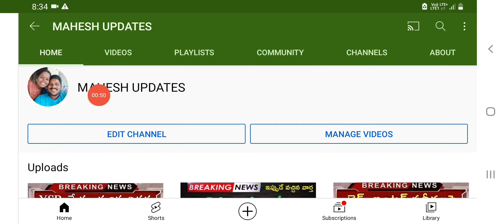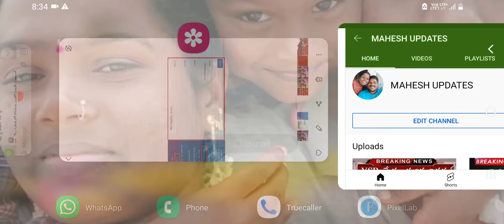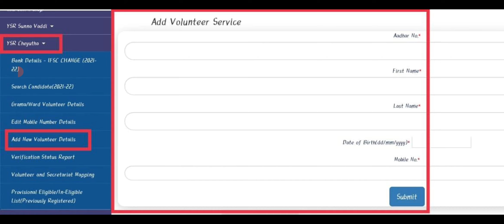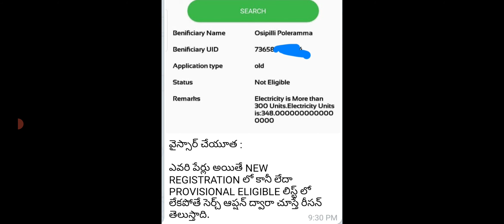వైయస్సార్ చేయూత ఈ బ్యాంక్ అకౌంట్ ఇచ్చినవాళ్లు ఐఎఫ్ఎస్సి కోడ్స్ మార్చుకోండి|YSR CHEYUTHA ELIGIBILITY